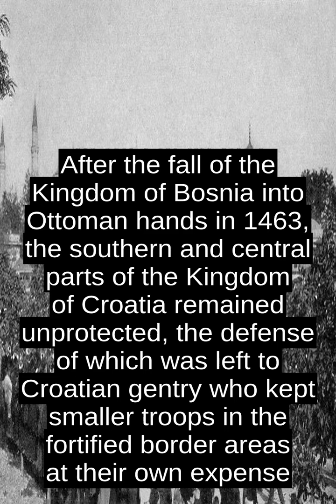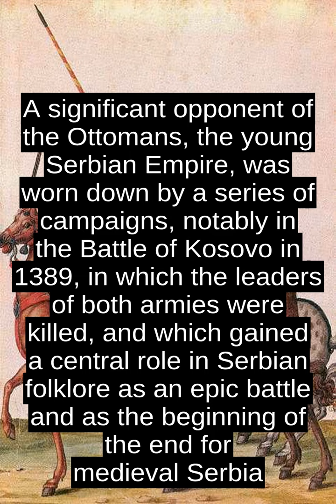Ottoman Wars In Europe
The Ottoman wars in Europe were a series of military conflicts between the Ottoman Empire and various European states dating from the Late Middle Ages up through the early 20th century